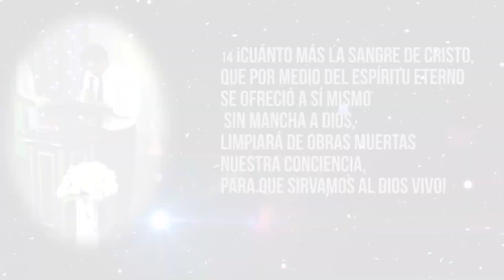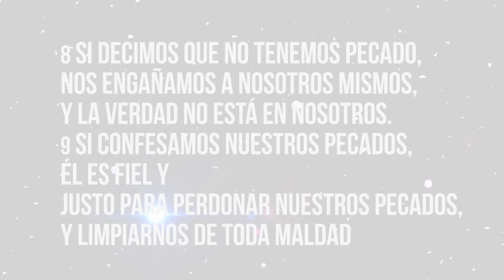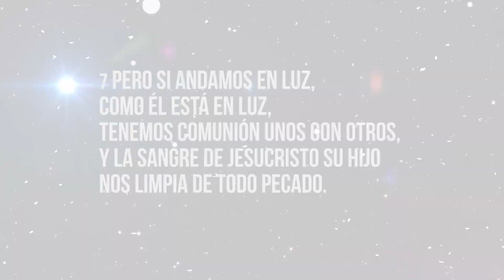SEGUNDO TURNO PASTOR MARCO LOPEZ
✆✆✆ Llámanos o escribe un mensaje de audio o texto para oración sin importar en donde te encuentres

Luis y Magneli Guachalla™
Pastores Principales
Ministerio del Nuevo Pacto Poder de Dios

Daniel Carrasco y Alejandra Guachalla™
Pastores de la Iglesia Central del Ministerio del Nuevo Pacto Poder de Dios en Santa Cruz